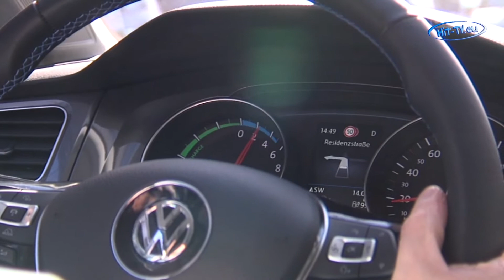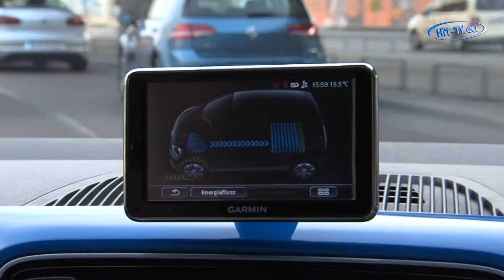Im Vergleich: VW e-up! und VW e-Golf -- Die ungleichen Brüder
VW e-up und VW e-Golf im Vergleich, Kleinstwagen gegen Kompaktklasse. Klingt nach unfair. Ist es aber nicht, denn ein Vergleich über die Stärken und Schwächen eines Autos sagt ja nicht immer aus, welches Gefährt nun besser ist. Er gibt vielmehr einen Überblick für alle Kauf-Interessenten, die dann nach ihren persönlichen Vorlieben und Erfordernissen ihre individuelle Entscheidung leichter treffen können. Nichts anderes gilt für diesen Vergleich zwischen e-up! und den e-Golf, die neben der Tatsache, dass beide VW's sind, nur eines verbindet - beides sind Stromer, also reine Elektrofahrzeuge. Geht man davon aus, dass E-Fahrzeuge ihr Revier in der Stadt haben, scheint der e-up! natürlich dafür prädestiniert. Mit einer Gesamtlänge von 3,56 Metern, einem langen Radstand von 2,42 Metern und einem ausgeklügeltem Innenraum-Design bietet er zudem ausreichend Platz für vier Personen. Der Kofferraum im e-up! kann vergrößert werden Das Volumen des Kofferraums beträgt zwar nur durchschnittliche 251 Liter, kann aber durch Umklappen der Rücksitzlehnen mühelos auf bis zu 951 Liter erweitert werden. Durch die hochschwingende Heckklappe und eine in diesem Segment nicht immer gegebene große Öffnung lassen sich selbst sperrige Güter leicht verstauen. Auch der Kinderwagen ist also kein Problem. Ja, und dann ist eben der Golf ein Golf - mit erheblich mehr Platz, mehr Kofferraum, mehr Komfort, mehr Ausstattung. Da kann der e-up! nicht mithalten. Muss er ja auch nicht. Denn dafür punktet er auf einem ganz anderen gewichtigen Gebiet - dem Preis. Den e-up! gibt es ab 26.900.- Euro - den e-Golf ab 34.900.- Euro. Sage jetzt aber niemand: Ja, dann ist die Entscheidung doch klar. Nein, ist sie eben nicht, da ja nicht alle Bedürfnisse der Käufer gleich sind.